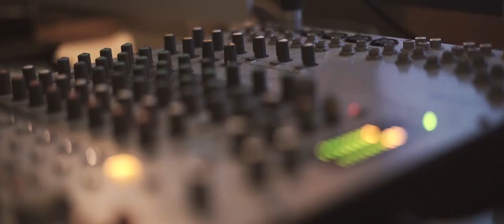Pranayardram|പ്രണയാർദ്രം|Sreejith Krishna|Rasheed kC|love song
Hi dear music lovers..
 here is my humble attempt music and sung to the render from the lyrics by Mr Rasheed K C.
    Do listen and drop your valuable comments and suggestions.

lyrics:Rasheed K C
Music,Singing: Sreejith krishna
Orchestration: Sai Balan
Studio DLM CLT
Dop:Amal Ghosh
Editing:Sachin sahadev